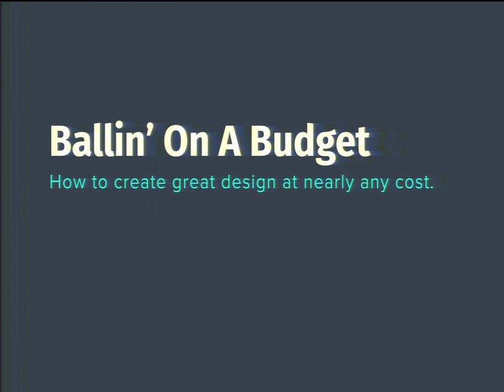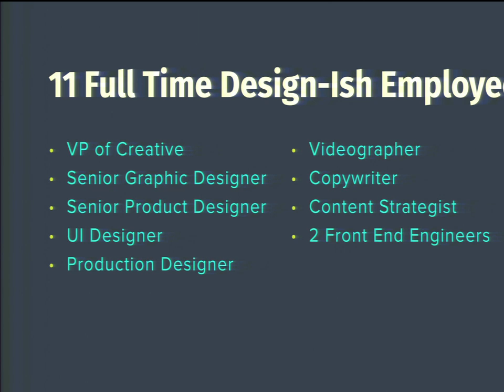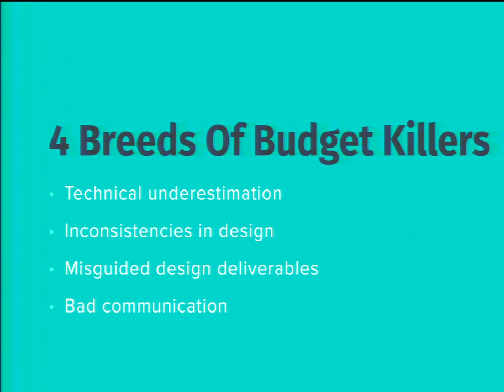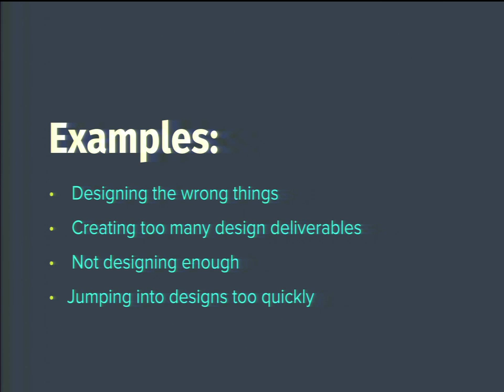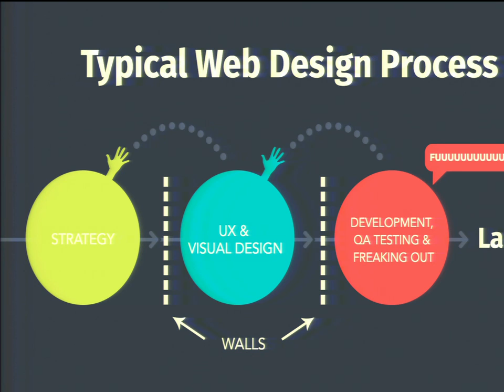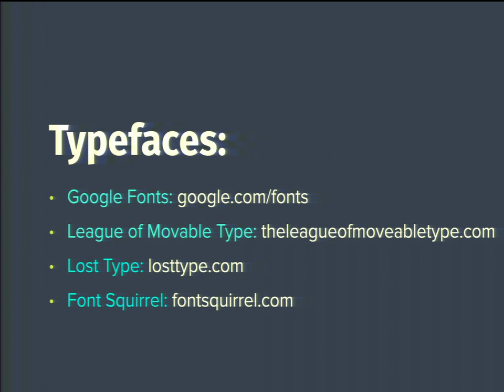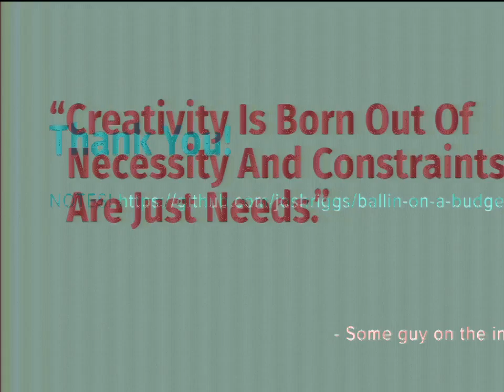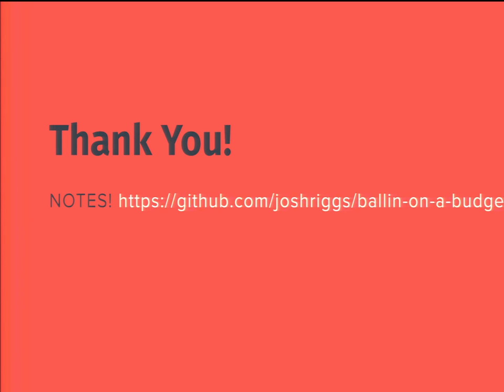DrupalCon Los Angeles 2015: Ballin' on a Budget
Apple. The New York Times. Google. All three are digital design leaders and have beautiful products. Unbeknownst to many of us, they also have gigantic design teams, amazing product or content, and seemingly unlimited budgets – things most of us designers don’t have.

After spending several years designing large-scale responsive Drupal sites for Fortune 500 companies with mega-budgets, I now specialize in design for progressive non-profit organizations. The good news is that we can still create kick-ass design for any budget as long as we utilize solid design fundamentals, great communication, and a few tricks up our sleeves.

Some points that I’ll be covering in this talk are:

Applying design thinking to a large-scale Drupal redesign
Drupal specific time-sucks in the design process and how to avoid them
How to plan and customize your design deliverables
Better communication with developers and clients